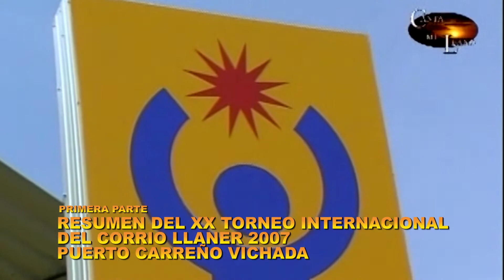1 TORNEO INTERNACIONAL DEL CORRIO LLANERO 2007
Revivir para el recuerdo este evento de carácter Internacional realizado en un de los bellos municipios de la Orinoquia Colombiana Puerto Carreño capital departamental del Vichada en 2007 esta es la primera parte que conforma las 8 ediciones que poco a poco estarán en nuestros canales sociales